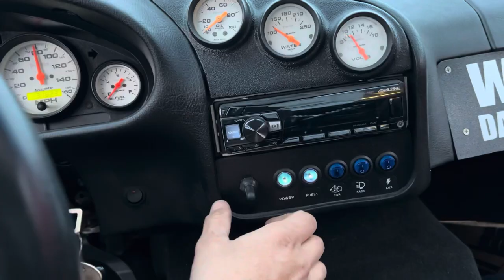Supercharged LS widebody Foxbody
Fox body mustang
Widebody flares
Gen 4 5.3 LS
LSA supercharged
BTR PDS3 cam
IRS swap
Cantilever rear suspension
Full Viking coilovers
E36 dash swap
6l80 6 speed auto
S197 14” 4 piston brembo brakes
RTR driving lights
Vented hood
Horizontal mounted radiator
Digital design 10” sub
Volvo electric power steering
Stinger battery
🎶 - Chaoseum - Smile Again